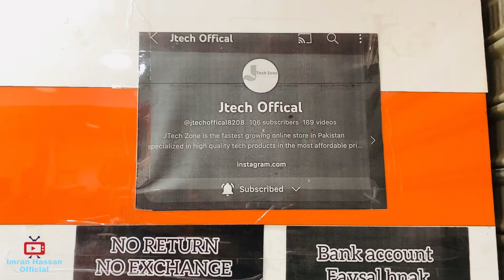Smart Watch Wholesale Market in Pakistan | Latest Smart Watch under Rs.1150 | Apple AirPods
Address: Jtech zone LS14 lower Second floor Amma tower Saddar Karachi

Imran Hassan  What's aap Group join.

jtechzoneoffical YouTube Channel
note: all watches are copy.
in this video we have review latest model smart watch and airpods. Please watch the video completely.